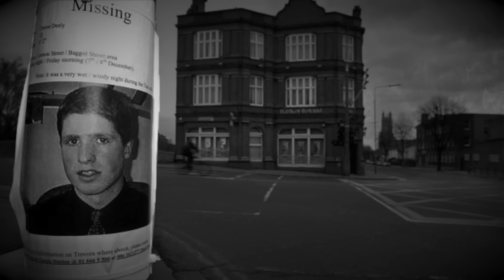Czy to jest jakaś sprawiedliwość? Beata Kotwicka-Iwanowska - 5NZ #78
Beata ma wszystko. Kochającą rodzinę, cudownego męża, rosnące pod sercem nowe życie, świetnie prosperujący biznes. 18 lutego 2004 roku znika bez śladu. Czy sama mogła zrezygnować z otaczającego ją świata, czy to świat zadecydował za nią? A może jej życie tylko z pozoru było szczęśliwe? Co stało się Beacie Kotwickiej-Iwanowskiej?

Partnerem tego odcinka jest Wydawnictwo Insignis, które w Polsce wydaje bestsellerowe książki o tematyce true crime, między innymi książki Dr Richarda Shepherda oraz jego najnowszą „Siedem wieków śmierci”.

Muzyka wykorzystana w odcinku:
Czołówka: Doug Maxwell - Heartbeat of the Hood
Tło: Luke Atencio - Counsel
Napisy: Jessee Gallagher  - The inner sound